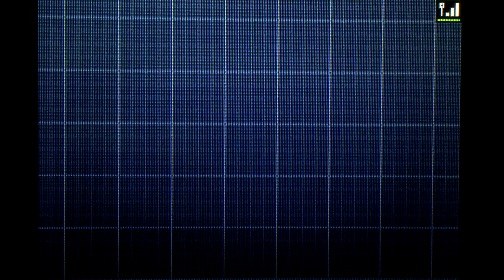[LIVE!] 3rd Shiny Patrat after 12,662 Encounters [Black 2 #1]